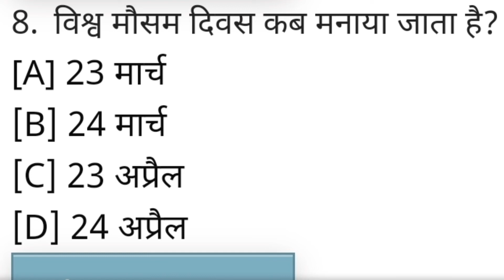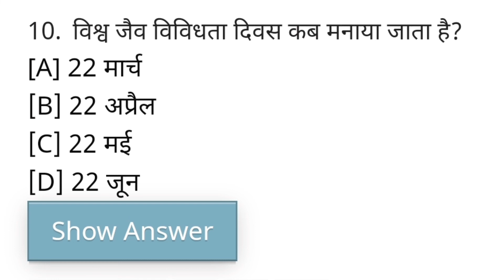G.K. Important Days ll General knowledge Facts ll gk syllabus ll